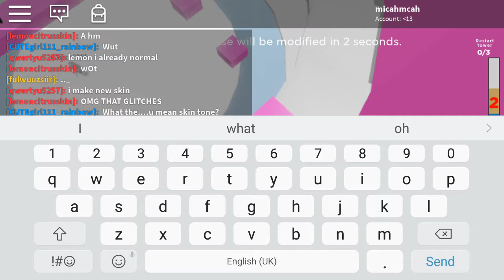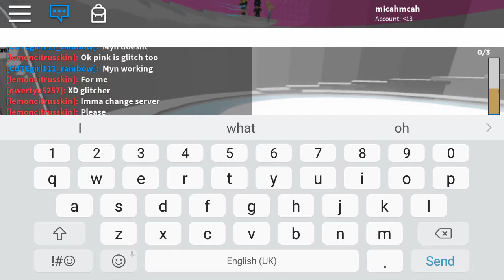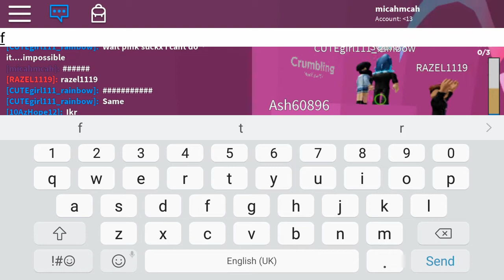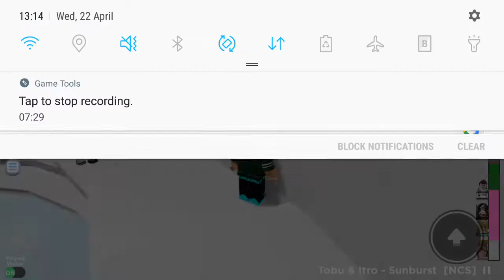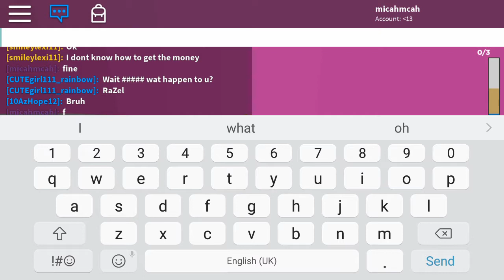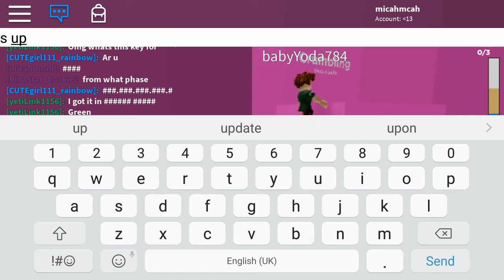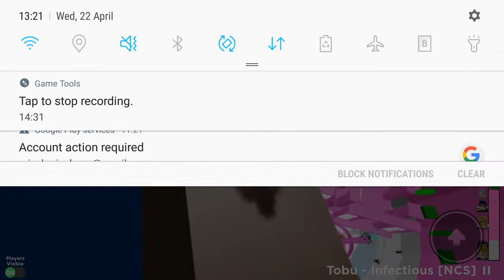Roblox part 35 terouchous tower